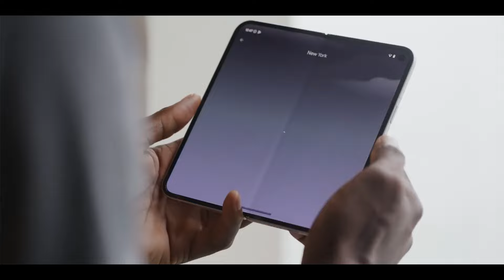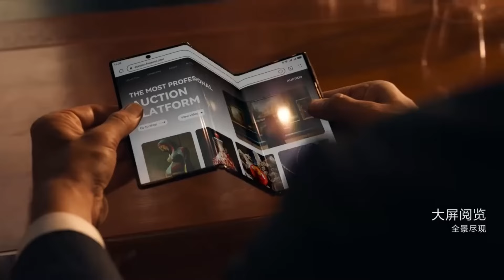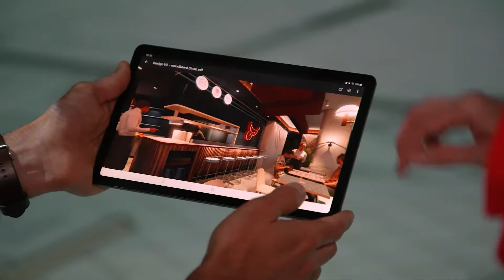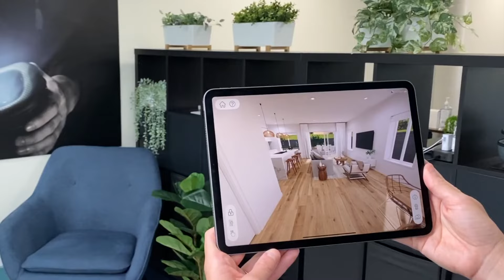የመጨረሻው ዘመን አስደናቂዉ Technology !! የቤት ሰራተኞች በሮቦት ሊቀየሩ ነዉ።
Welcome to another exciting tech roundup! In this video, we dive into four fascinating recent tech developments that are pushing the boundaries of innovation. Here’s what we’re covering:

1. Huawei Mate XT Ultimate - The Next-Gen Double Folding Smartphone: Huawei has unveiled the Mate XT Ultimate, featuring double folding technology that turns a smartphone into a tablet and beyond! Here are some key specs:

Display: 8.03-inch unfolded, dual fold
Processor: Snapdragon 8+ Gen 2
Battery: 5000mAh with 66W fast charging
Camera: 50MP Ultra Vision Triple Camera
Other Features: 5G connectivity, in-screen fingerprint sensor, and more!
2. The Sphere in Las Vegas - A High-Tech Arena for Events: We also take you inside the Sphere in Las Vegas, a cutting-edge venue that’s changing the way live sports and entertainment events are experienced. This stunning structure uses over 1.2 million LEDs to create an immersive, 360-degree display, making UFC events larger than life.

3. NEO X1 Humanoid Robot by 1X Technologies: NEO X1 is a humanoid robot developed by 1X Technologies, capable of human-like movements and behaviors. Learn how this groundbreaking android could revolutionize industries with:

AI-powered decision making
Advanced motor skills and balance
Human-like interactions and task execution
4. Life-Size Floor Plan Tech: Finally, we explore an Australian company’s life-size floor plan technology , offering a unique way to visualize and walk through floor plans in real scale before construction begins. This innovation is transforming architecture and interior design!

Don’t miss out on this journey through some of the most fascinating tech innovations.